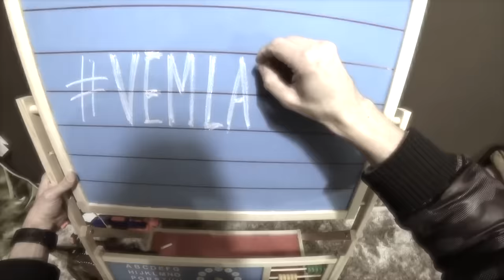MELHORES MOMENTOS LAURINHA #1 Videos Engraçados (Funny Moments)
Vídeo com os melhores momentos do Laurinha #1 videos engraçados de humor e diversão style. Este é o primeiro vídeo de uma série de 10 vídeos (Funny Moments Compilation).